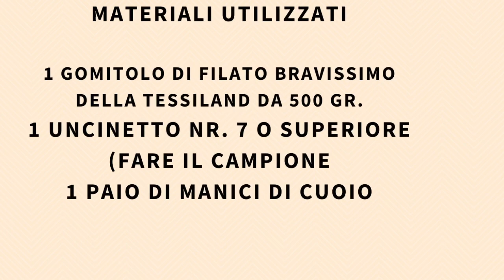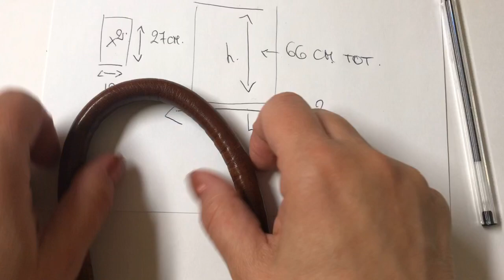TUTORIAL: Come fare una borsa a Crochet di lana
Ciao!
In questo tutorial vi mostro come è semplice e veloce realizzare una borsa in lana a crochet. Non avrete bisogno di supporti, di imbottiture, solo un paio di manici, un gomitolo e di Bravissimo della tessiland  Diviso a tre capi, ed un uncinetto nr. 7 ( o superiore). Vi raccomando sempre di realizzare un campione per testare il risultato e regolarvi al meglio con il vostro uncinetto.

Veniteci a trovare anche sulla pagina facebook PATTERNS creativi Maglia e Crochet qui